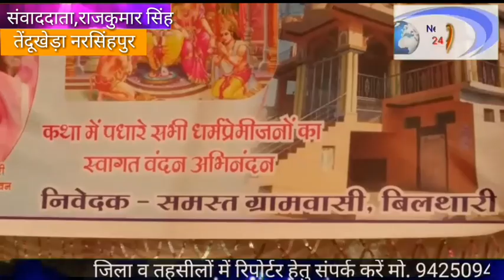नरसिंहपुर जिले के ग्राम पंचायत बिलथारी मैं चैत की नवरात्रि के पावन पर्व पर चल रही भागवत कथा